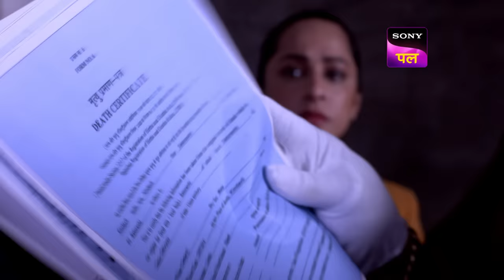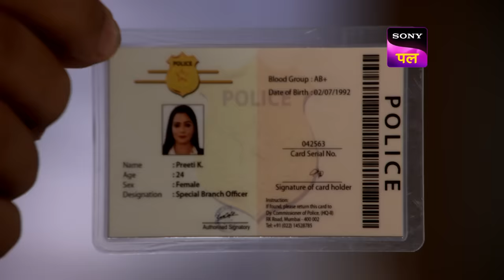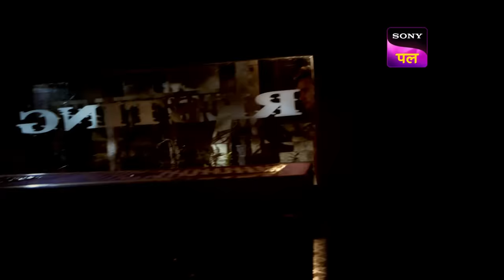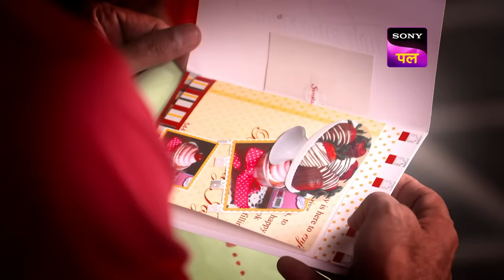Case के इस मोड़ पर क्यों लिया CID ने ऐसा फैसला? | Full Episode 1545 | 24 Jan 2024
CID learn about the mysterious death of an internet celebrity named Siddharth. Daya and Abhijeet take up the case as ACP Pradyuman is busy with Jimmy's birthday celebrations. Later, ACP Pradyuman is dejected learning that the case might be transferred to IB. The case takes a drastic turn as Jimmy is shot dead while trying to help the CID nab the criminals.

Show name: CID
Starcast: Shivaji Satam, Dayanand Shetty, Aditya Srivastav
Produced by: B.P. Singh
Episode Number: 1545